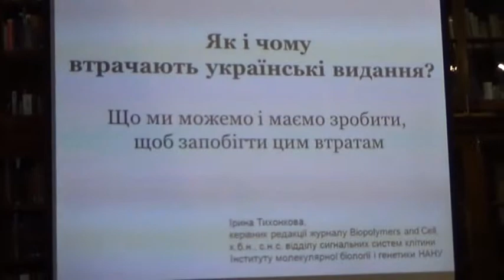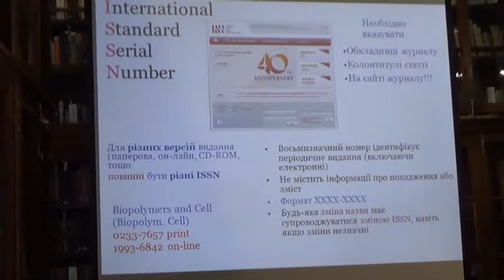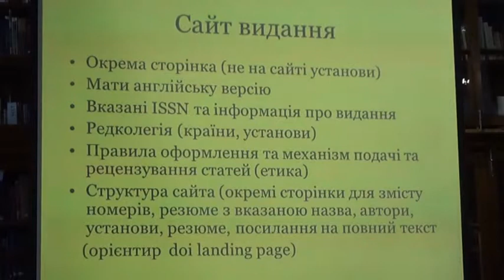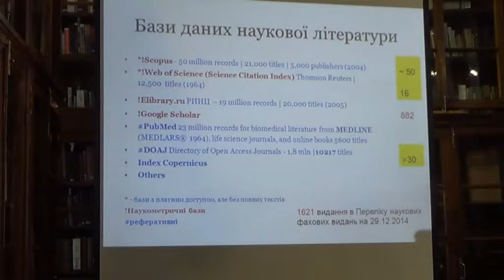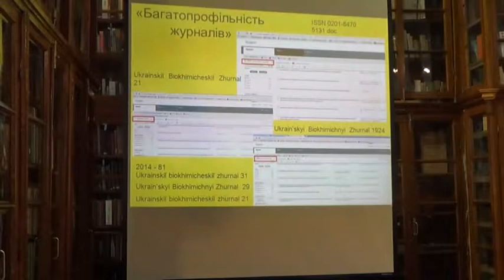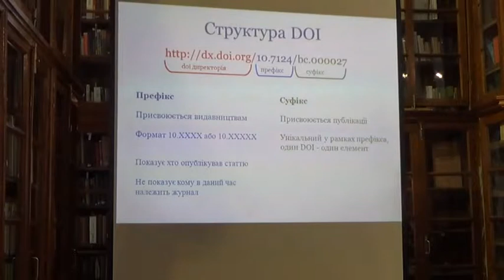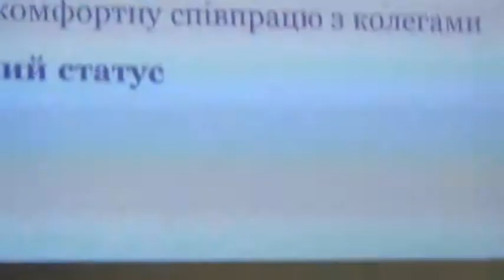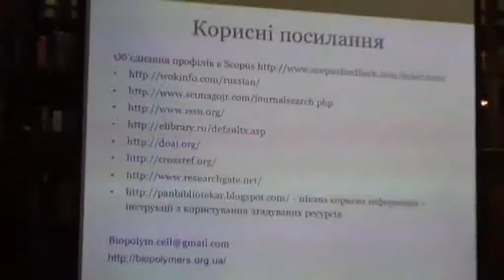Ірина Тихонкова. Як і чому втрачають українські видання?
Ірина Тихонкова, керівник редакції журналу Biopolymers and Cell, Інститут молекулярної біології і генетики НАНУ
Доповідь на тему "Як і чому втрачають українські видання? Що ми можемо і маємо зробити, щоб запобігти цим втратам". Презенатція